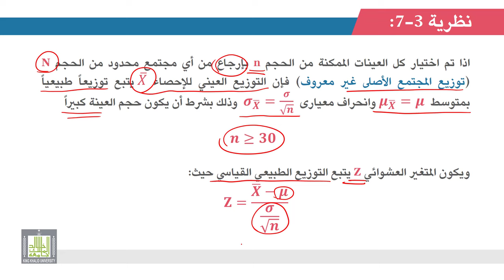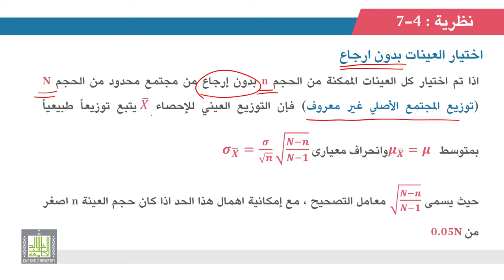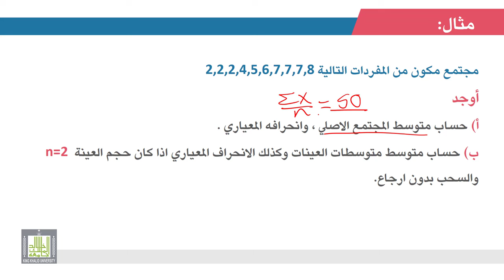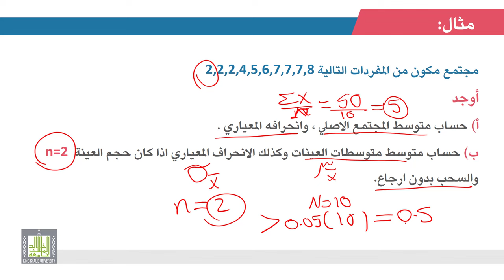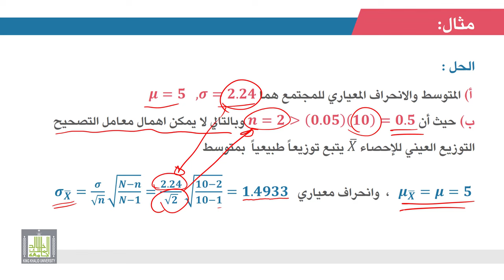الإحصاء التطبيقي | 3 - 5 | توزيع معاينة المتوسط في حالة السحب بدون ارجاع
الوحدة 3 - الدرس 5 :  توزيع معاينة المتوسط في حالة السحب بدون ارجاع
إيجاد المتوسط والتباين والقيمة الاحتمالية